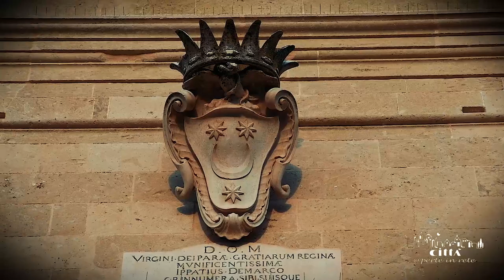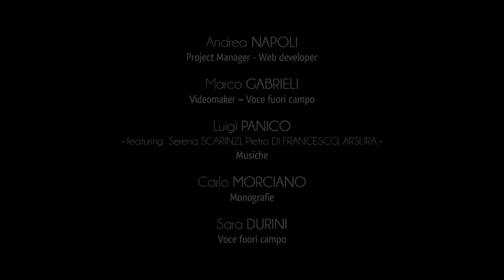Ciudad de Poggiardo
La ciudad de Poggiardo está ubicada en el corazón de la provincia de Lecce y se extiende en el interior adriático de la península de Salento.
El territorio es parte de la Unión de Municipios "Terre d'Oriente" junto con Otranto, Muro Leccese, Uggiano y Giurdignano.
El rico paisaje plano rodea el área edificada y cobra vida en presencia de las laderas del invernadero de Poggiardo, que caracteriza todo el patrimonio natural con sus suaves relieves.